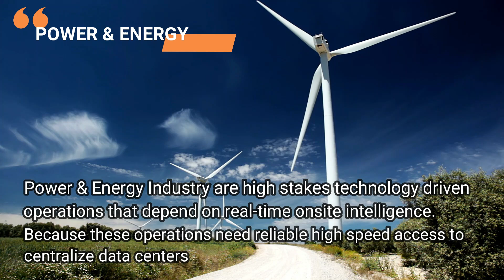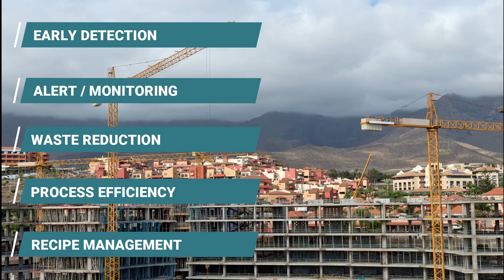ICA 40 Corporate Video